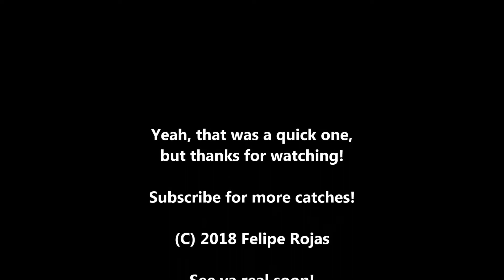Mid-Size Flyer | City of Commerce Transit 340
Taken July 18, 2018

After meeting up with a couple of friends at the Citadel Outlets in Commerce, we aimed to catch one of only two C35LFRs at City of Commerce Transit, which are usually found on the 200 Orange Route. Fun ride, I'd say, with an interesting sound when the foot lets off the brake (reminds me of a semi).

340 | 2012 New Flyer Industries C35LFR
Cummins Westport ISL G / Allison B400R

200 Orange Route (Free Service)